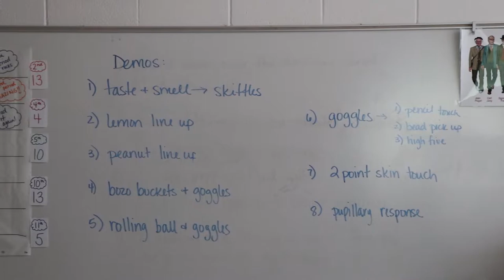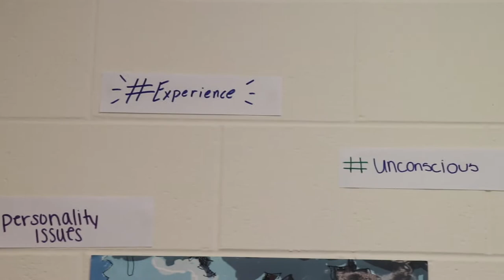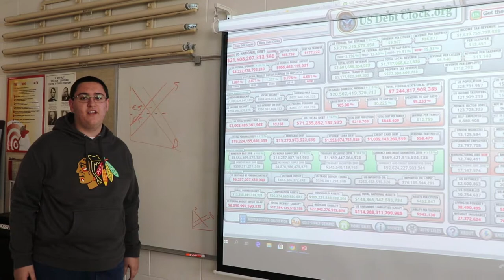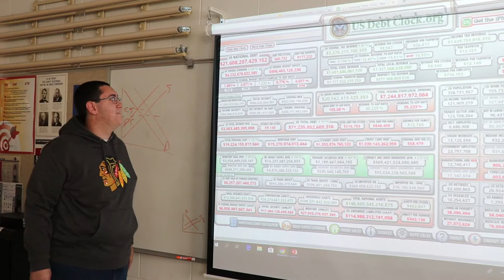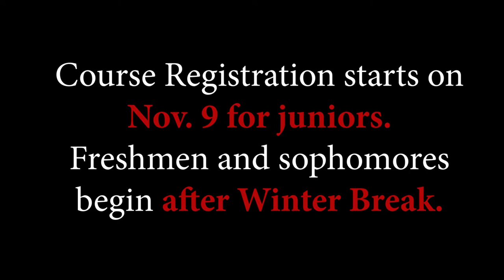GCHS Social Studies Electives 2019-2020